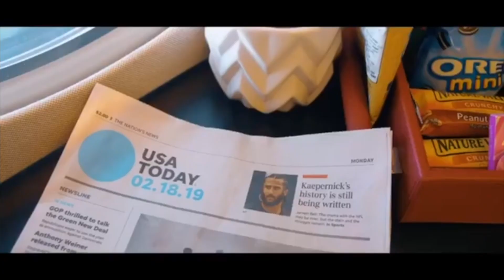Nipsey Hussle on Tekashi: "The Public Should Not Even React to Clown S**t"